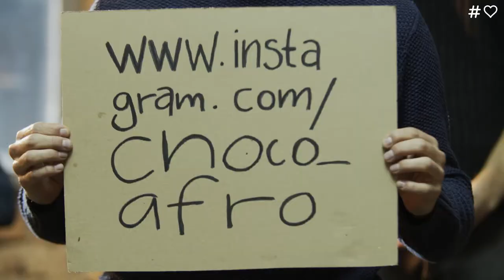Káznice LIVE - Pandemický kabaret herců Divadla Husa na provázku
Ještě dva ministři zdravotnictví a jsou tady Vánoce. Jak se žije v zemi, která je best in covid? Čí účes je náročnější na údržbu – Aleny Schillerové, nebo Saskie Burešové? Kdo je pěveckým vzorem Adama Vojtěcha? A může být vůbec ještě líp? Epidemiologicky nezávadný kabaret s písněmi, scénickým tancem a prvky trapna. Dobrodružná výprava do země, kde realita předčí politickou satiru. Online podpultovka provázkovských herců ušitá přímo pro projekt KázniceLIVE a věnovaná na podporu obecně prospěšné společnosti Podané ruce, jíž připadnou všechny vybrané finanční prostředky.

Text: Tereza Volánková a Kateřina Menclerová
Režie: Tereza Volánková
Hrají: Dalibor Buš, Růžena Dvořáková, Milan Holenda, Dominik Teleky, Tereza Volánková, Simona Hába Zmrzlá, Tomáš Žilinský